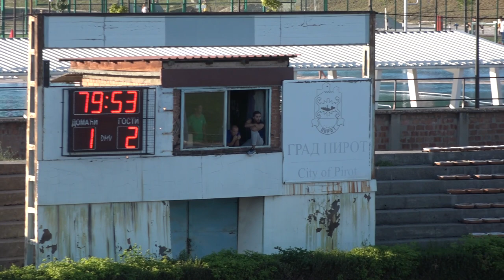FUDBALERKE PONOVO PORAŽENE NA DOMAĆEM TERENU